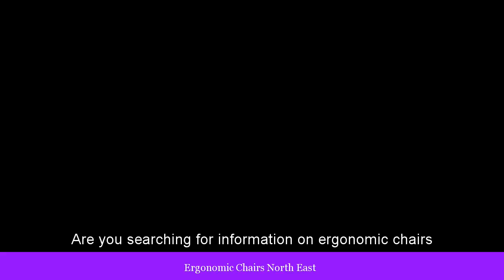Ergonomic Chairs Harrogate North East